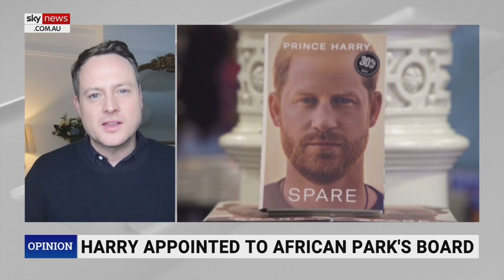King Charles speaks ‘quite eloquently’ about climate change with world leaders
Daily Mirror royal editor Russell Myers discusses King Charles’ plans to attend the upcoming COP28 climate change conference in Dubai.

This comes after the King was unable to attend last year’s COP27 summit which occurred around the time of former UK prime minister Liz Truss’ resignation.

“It was pretty annoying for the King at the time,” Mr Myers told Sky News host Caroline Di Russo.

Mr Myers noted the monarch speaks “quite eloquently” on climate change and environmentalism with world leaders.

“It’s something that I think he should be allowed to do.”